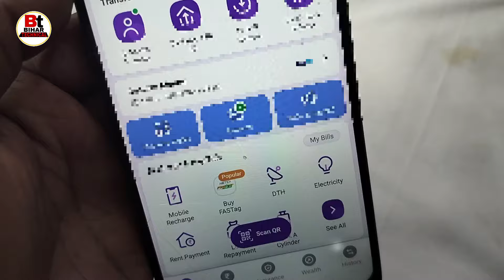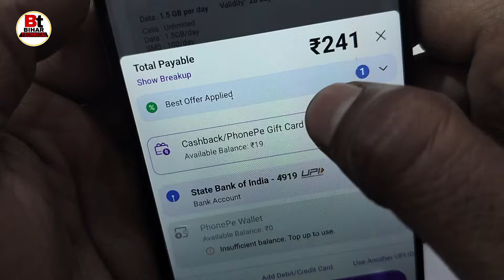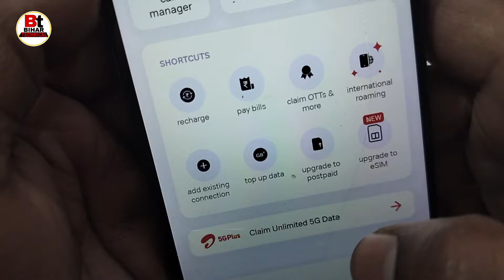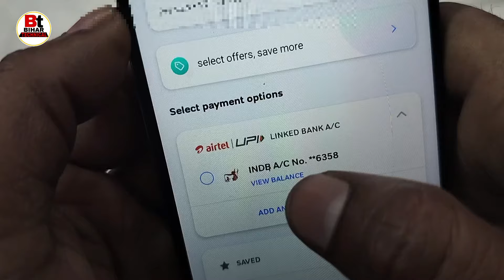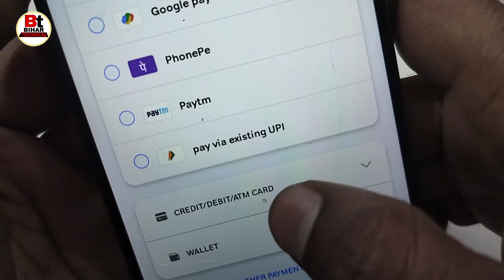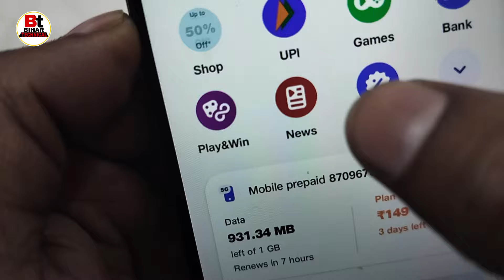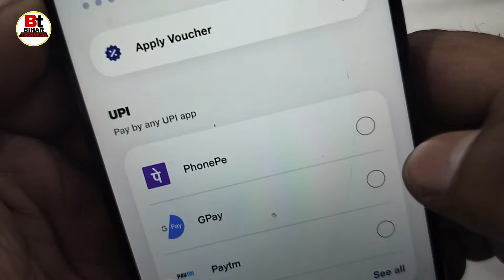Phonepe Mobile Recharge Extra Pay +2 Problem Solve | Mobile recharge extra pay Google pay, Paytm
Phonepe Mobile Recharge Extra charge +2 Problem Solve | Mobile recharge extra pay Google pay, Paytm

Queries-
phonepe mobile recharge extra charge,
phone per mobile recharge extra problem solve,
Google pay mobile recharge extra charge +2 problem,
How to fix Mobile recharge extra charge Pay,